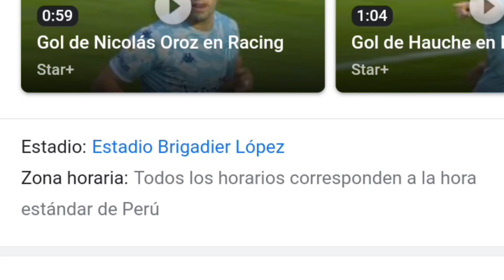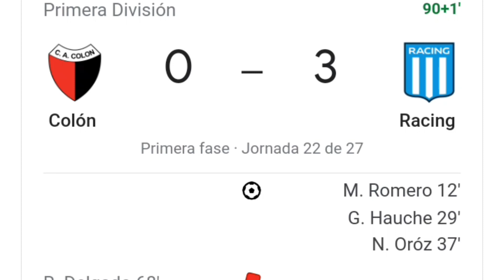Colon vs Racing 0-4 resumen y goles del partido completo /Liga profesional argentina